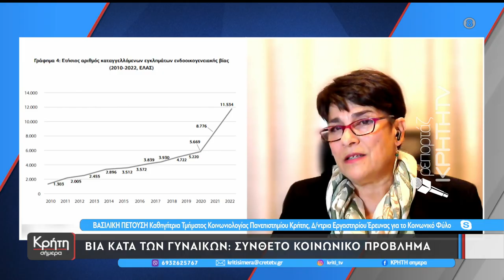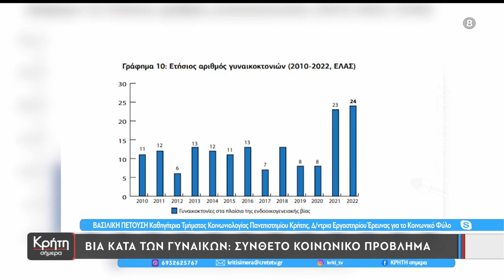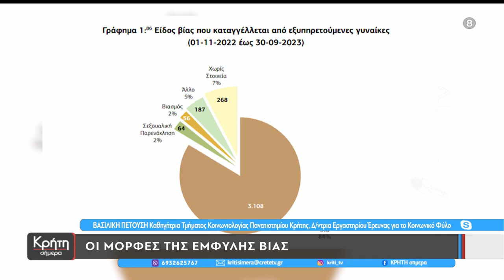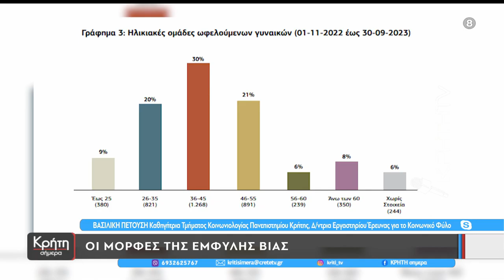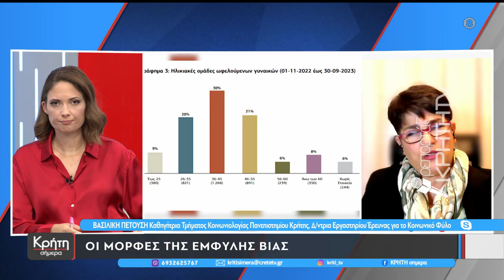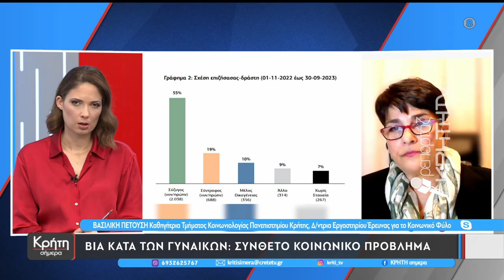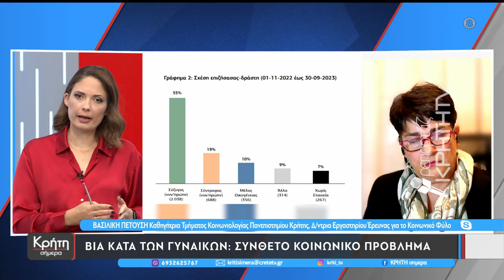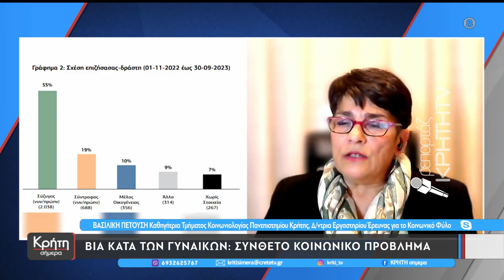Έμφυλη βία: Ένα σύνθετο κοινωνικό πρόβλημα